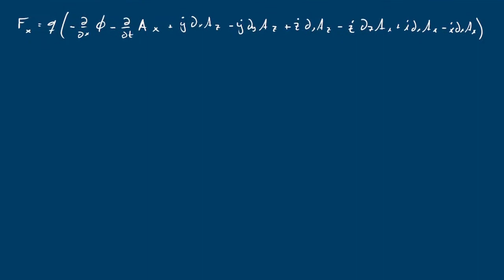Ecuaciones de Lagrange: Potenciales generalizados y fuerzas disiptivas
00:00 Contenido
00:30 Recapitulación: Ecuación de Lagrange
02:00 Fuerzas Conservativas
02:40  Ejemplo: Resorte y campo gravitatorio constante
04:50 Potencial generalizado
06:20  Ejemplo: Fuerza de Lorentz
13:00 Fuerzas disipativas
14:15   Función de disipación de Rayleigh
15:40 Ejemplo: Fricción por rozamiento

Mecánica analítica
Semestre: 2022-1

Prof.: Dr. Fermín Viniegras
Prof.: Jonathan Urrutia
Ayud.: Isabel Rojas
Ayud.: Samuel Rodríguez